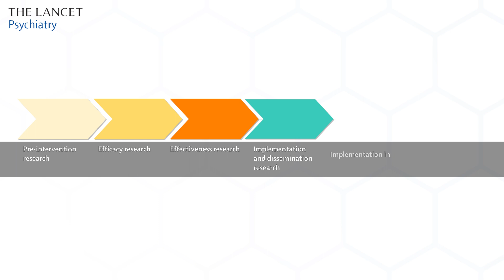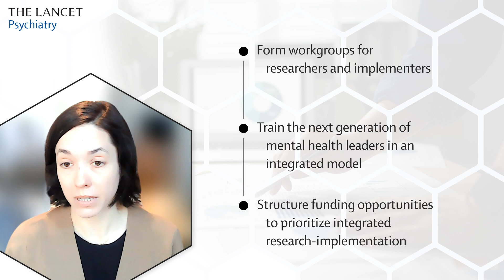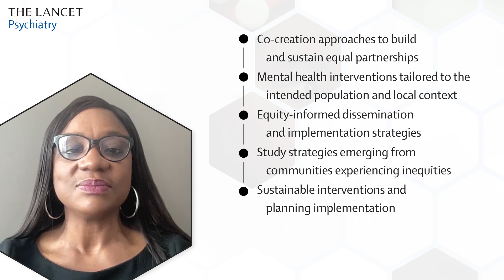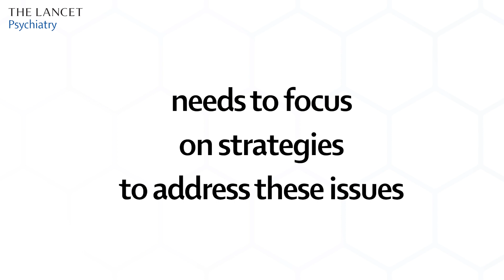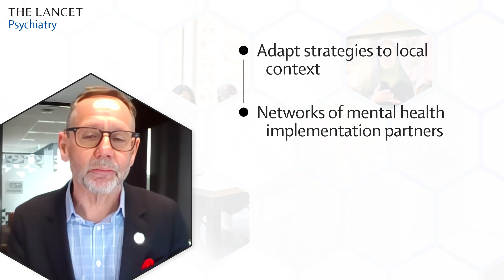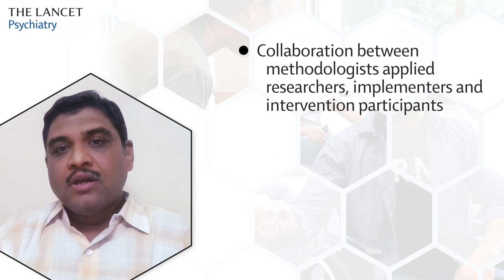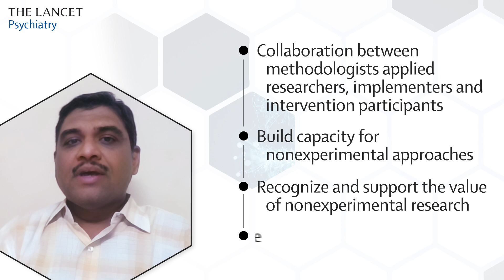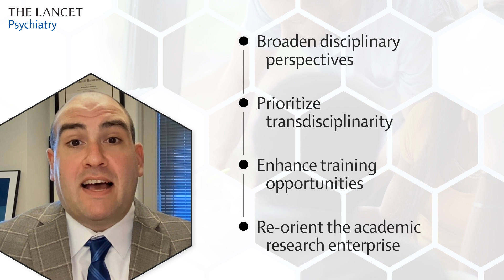Transforming Mental Health Implementation Research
Lancet Psychiatry Commissioners present their recommendations for transforming mental health implementation research.

Effective ways to improve mental health exist, both treatments for individuals and broader approaches encompassing public health, services, and policies. However, these are often not available to everyone, even in high-income settings, and a large treatment gap exists in many countries. Implementation research seeks to understand which interventions work in real-world settings and to identify barriers to delivering these interventions at scale, as well as ways to overcome these barriers. Too often, research produces both interventions and implementation strategies (e.g., financing, facilitation, training) that are difficult to scale due to misalignment with the political, cultural, policy, system, community, provider, and individual realities of real-world settings. The Lancet Psychiatry Commission on Transforming Mental Health Implementation Research considered strategies for transforming research to produce more actionable evidence to help narrow the mental health implementation gap.

Enhanced transdisciplinary collaboration among researchers, implementers, and intended intervention participants, including people with lived experience of mental illness, across all stages of mental health intervention and implementation research is central to the Commission’s recommendations. We need to replace the traditional translational research paradigm guiding most mental health implementation research with an integrated approach. The recommendations for transforming mental health implementation research originated in considerations for improving mental health implementation research in the high-income context and are driven by research from high-income countries but the Commission includes successful examples from low-income and middle-income countries and calls for expansion of implementation research in these settings.

Appearing in this video are:

Beth McGinty, PhD
Livingston Farrand Professor of Public Health

Division of Health Policy and Economics
Weill Cornell Medical College, New York, USA

Lola Kola, PhD
Department of Psychiatry, College of Medicine
University of Ibadan, Nigeria;

King’s College London, UK

Bernardo Mueller, PhD
Full Professor
University of Brasilia
, Brazil

Jeffrey Braithwaite, PhD
Professor of Health Systems
Research and Implementation Scientist
Australian Institute of Health Innovation
Macquarie University, Sydney, Australia

Elizabeth Stuart, PhD
Hurley-Dorrier Professor and Chair
Department of Biostatistics
Johns Hopkins Bloomberg School of Public Health, USA

Rahul Shidhaye, MD, PhD
Senior Research Scientist
Associate Professor of Psychiatry

Pravara Institute of Medical Sciences, India.

Matt Eisenberg, PhD
Associate Professor & Associate Chair
Director, Center for Mental Health and Addiction Policy
Johns Hopkins University, USA

UAK98RDEJZKAS1ZH
TASOIH1V8XEB7DF4
JLXTWHJRB9QYF3OI
JJOH27N8QK0Z0TVC
QIWWK4MJL9ECXWML